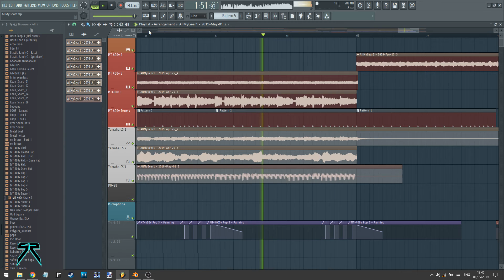All My Gear - Enola Gay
This is a test to see if this format is chill. The label missing of the top says 'Korg Volca', fyi.

I want to use my hardware a bit more, so I am going to try and do these a bit. Most will be covers I imagine, of existing tracks. Either by myself or others, and will usually be obscure and only enjoyable to myself but that's why I make stuff.

I'll do a followup video where I actually show the gear that makes the sounds.

But here's a quick breakdown:
Korg Volca - big snare hit
Casio MT-400v - chords, intro and sequenced drums
Yamaha CS Reface - main synthy boi
PO-28 (Unused)
Microphone (unused)

Yes I am going to use a hashtag
Fight me